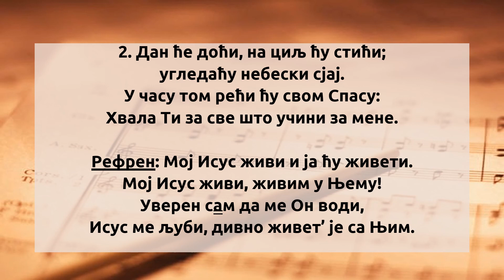Мој Исус живи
1. Бог посла свог Сина Исуса,
из љубави сиђе међу нас.
Живот даде за наше спасење;
празан гроб сведочи нам, да Он живи сад.

Рефрен: Мој Исус живи и ја ћу живети.
Мој Исус живи, живим у Њему!
Уверен сам да ме Он води,
Исус ме љуби, дивно живет’ је са Њим.

2. Дан ће доћи, на циљ ћу стићи;
угледаћу небески сјај.
У часу том рећи ћу свом Спасу:
Хвала Ти за све што учини за мене.

музика и речи: William James Gaither

оригинал песме:

1. God sent His son, they called Him Jesus

2. And then one day, I'll cross the river
I'll see the lights of glory and I'll know He reigns